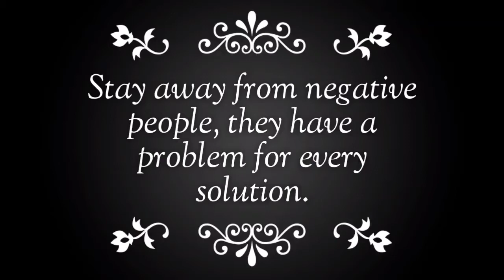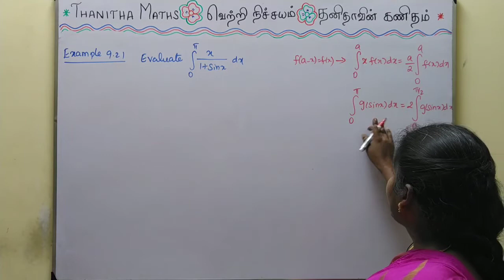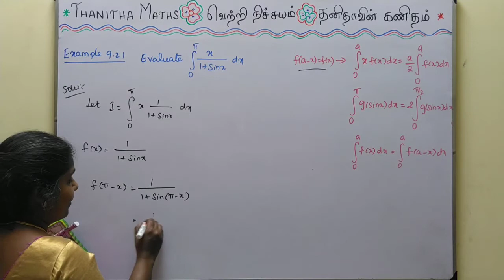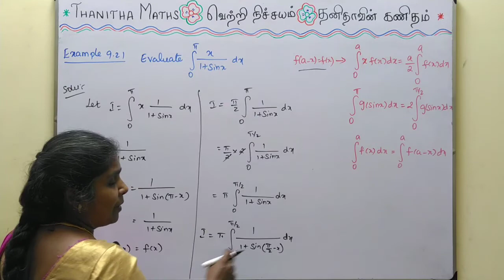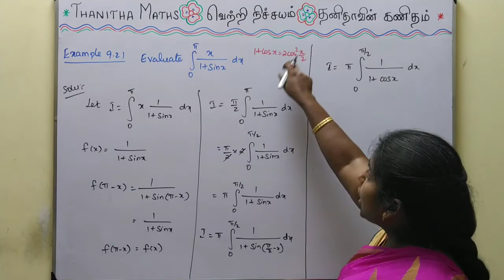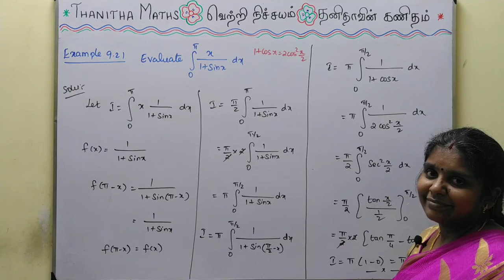12th Maths, Example : 9.21 in Tamil